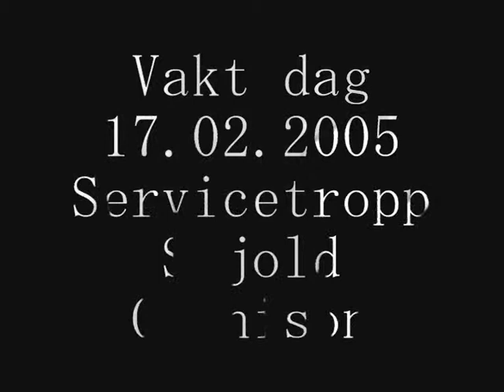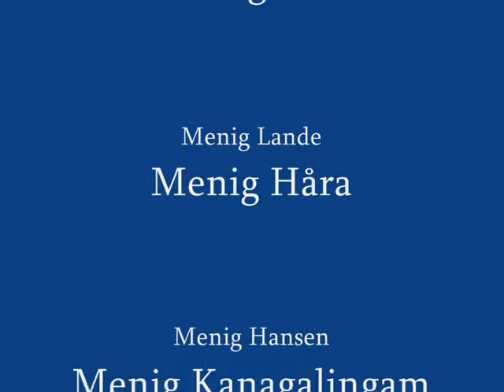Skjold Leir 2004/05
From my military time on Skjold

Kristoffer Sandvin